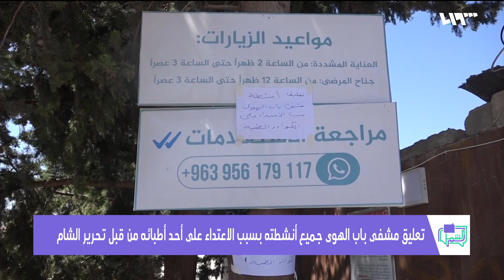صعود اليمين في الانتخابات الألمانية المحلية يثير مخاوف اللاجئين | لم الشمل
مخاوفُ لدى اللاجئين من صعودِ اليمين بعدَ صدورِ نتائجِ الانتخاباتِ المحليةِ في ولايتين ألمانيتين لدرجةِ أوصلت بعضَ اللاجئين أن يحزموا أمتعتَهم تأهباً لمغادرةِ الولايتين.
ضيف الفقرة:
عبد الرحمن العباسي – عضو مجلس مدينة غوتنغن لحزب الخضر - ألمانيا